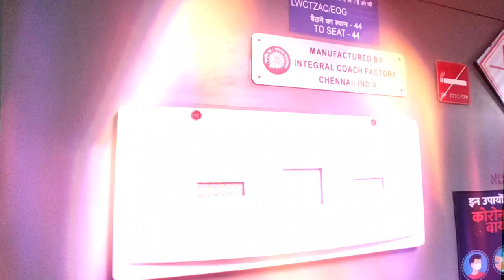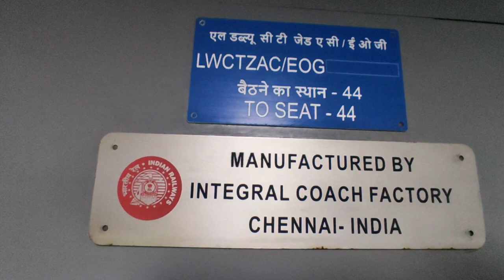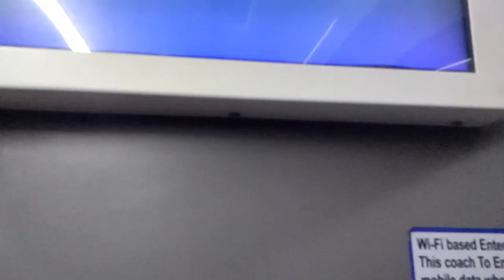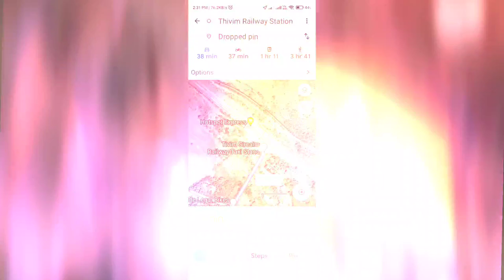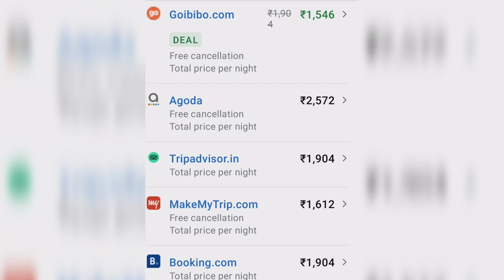mumbai thane to goa thivim | konkan rail | vista dome coach tour | train no 01151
Mumbai thane to thivim vista dome coach